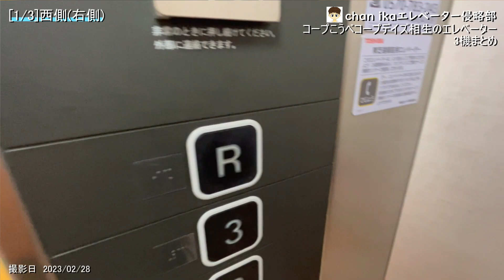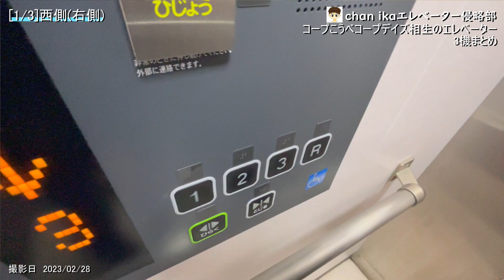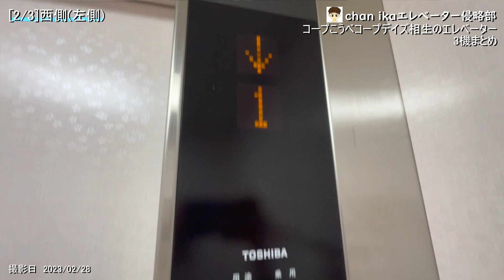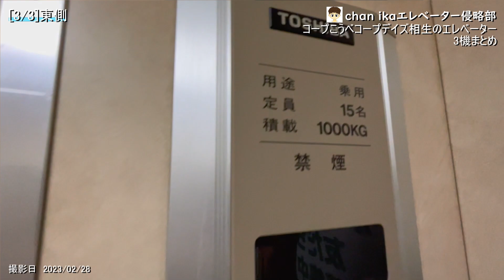【複雑な位置関係？】コープこうべコープデイズ相生のエレベーター3機まとめ/Coop Kobe Coopdays Aioi's Elevators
コープこうべコープデイズ相生のエレベーターでゲソ。
This is a summary of three Coop Kobe Coopdays Aioi's elevators.

0:00　OP
かなり昔にオープンした、スーパーマーケットでゲソ。コープの店舗としては大きめで、屋内駐車場もあるでゲソ。1階は食料品や書店、2階は衣料品売場やダイソーが入っているでゲソ。エレベーターは西側に2機、東側に2機あるでゲソ。
It is a supermarket that opened a long time ago. It is large as a Coop store, and there is an indoor parking lot. The first floor contains food and bookstores, and the second floor has a clothing section and Daiso. There are two elevators in the west and two ones in the east.

0:26　1.西側(右側)
更新前　東芝　エレメイトセレブラムⅢ
更新後　東芝　エルフレッシュ
停止階1.2.3.R
不停止階なし
乗用　11/750
設置年　1980年代前半
特徴　シンプルな内装でゲソ。

Before being modernization: Toshiba Elemate Celebrum Ⅲ
After being modernization: Toshiba elfresh
stop floor: 1.2.3.R
non-stop floor: none
usage: passenger
capacity: 11 people
loading: 750kg
installed: early 1980s
feature: The interior is simple.

1:46　2.西側(左側)
停止階　1.2.R
不停止階なし
乗用　11/750

stop floor: 1.2.3.R
non-stop floor: none
usage: passenger
capacity: 11 people
loading: 750kg
installed: early 1980s

3:03　3.東側
東芝　エレメイトセレブラムVF
停止階1.2.3
不停止階なし
乗用　15/1000
設置年　1980年代後半
特徴　チンベルの音色が良いでゲソ。

Toshiba　Elemate Celebrum VF
stop floor: 1.2.3
non-stop floor: none
usage: passenger
capacity: 15 people
loading: 1000kg
installed: later 1980s
feature: Bell tone is good.